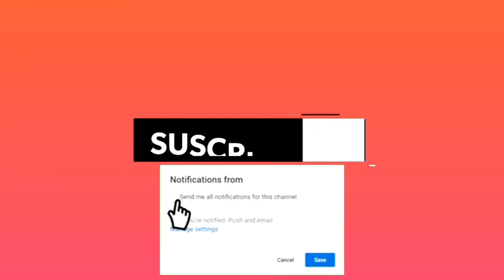La vieja odia los mexicanos!!! - Granny Trump